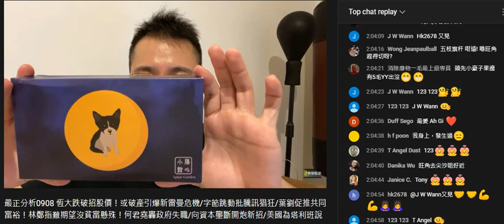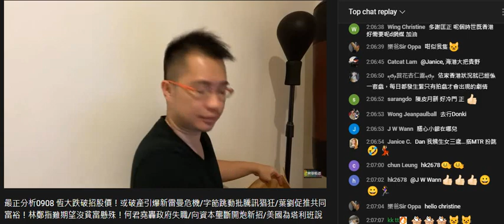20210908 啤梨晚報打女人偷錢賊林匡正扮記者呃到之前俾人屌到仆街的膳心小館幾盒月餅，全部攞晒返屋企，一盒都唔益撚屌馬健賢。唔洗錢有得食就笑晒閪口，醫生世家有錢仔出身？賤種窮撚乞兒格又露晒出嚟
呢間膳心小館食咗成年人血饅頭，係2020年8月吹執笠，遺散120個員工，之前又搞到有勞資糾紛，係2021年靜雞雞開咗間士多賣月餅只係請咗13個，無提係咪當日嗰120個其中13個。

立場有報執笠，無報重開士多。

黃店面臨結業等班黃絲去撐，搵一筆，最後執，而家又開間士多又打黃店旗幟。
一早話搵得打女人偷錢賊林匡正推銷嗰啲黃店，巿集都係呃錢